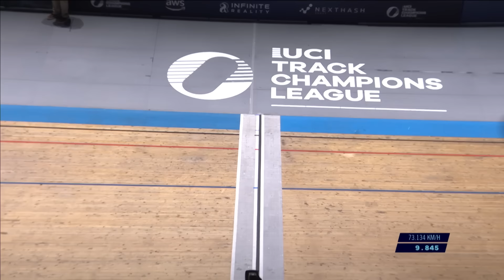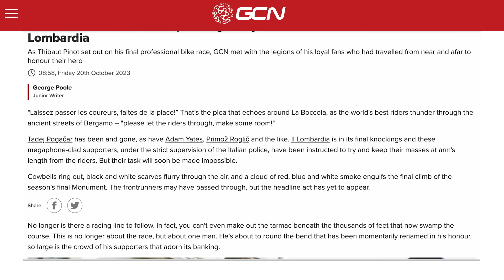Cyclocross' Big Crashes & Newest Rivals?! | GCN Racing News Show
Thibau Nys's winning streak was brought to an end at this weekend's Superprestige Overijse. Nys missed out on a podium finish, crashing in the final lap of the cyclocross race after attempting to overtake Eli Iserbyt. Forget Van Aert and Van der Poel, could this be the next big cyclocross rivalry? We also cover transfer news and the results of the Track Champions League.

00:00 Intro
01:36 Cyclocross Superprestige Overijse
05:21 Mallorca track Champions League
07:00 GCN Plus
07:07 Tour de France route
08:00 GCN website
09:03 Tour of Guanqxi
09:39 Cycling transfers

Useful Links:
Everything Cycling. All In One Place

Do you think Nys could challenge Wout Van Aert and Van der Poel?

If you liked this video, be sure to give it a thumbs up 👍

STRLGHT - Can’t Believe